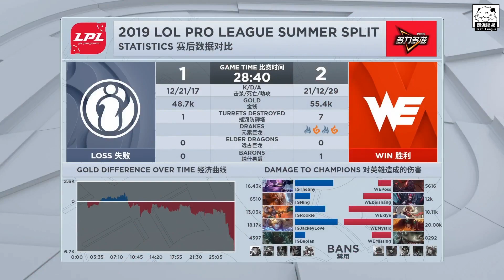IG vs WE Mystic神發揮打崩IG下路 TheShy夾縫中找機會！Game 3 | 2019 LPL夏季賽精華 Highlights